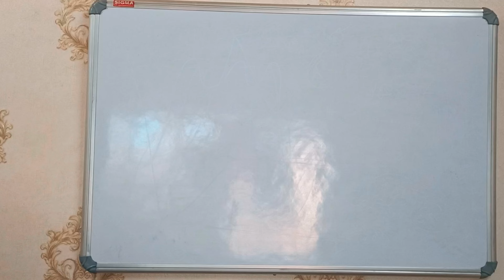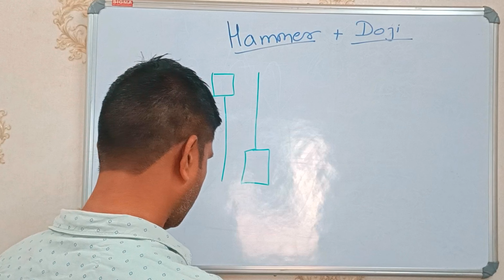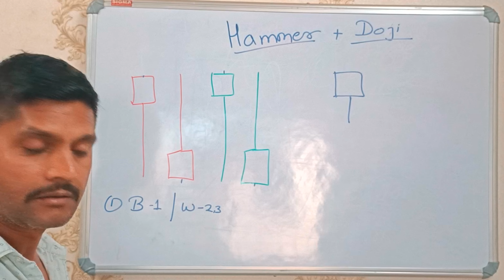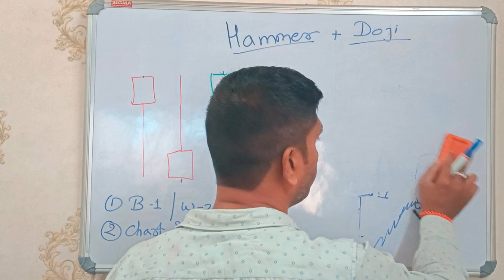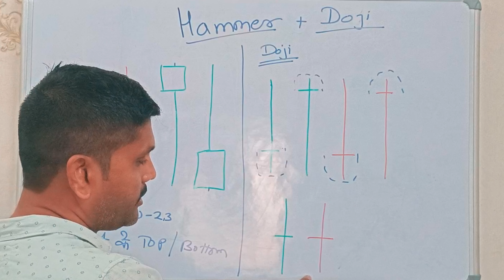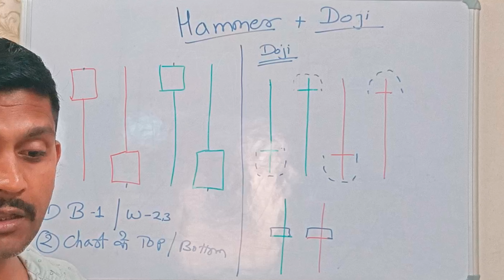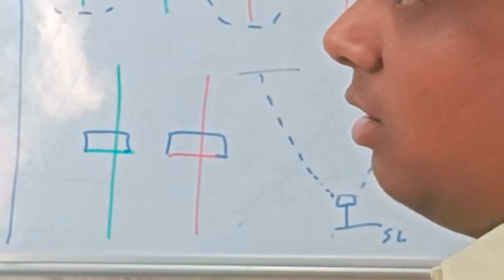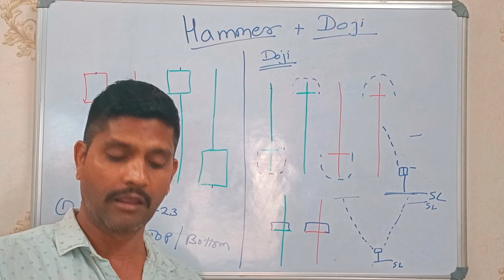HAMMER AND DOJI CANDEL | share market basics | RUDRATRADE | SHAREMARKET | HEMMER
About Video  वीडियो के बारे में

डीमेट अकाउंट खोलें
और फ्री मी ट्रेडिंग सीखे
for any Query chat with me on telegram
अगर अकाउंट ओपन और ट्रेडिंग में कोई दिक्कत या परेशानी हो तो हमारे टेलीग्राम चैनल लिंक पर क्लिक करे आपकी पूरी सहायता की जायगी
What up no 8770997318 (What up only)

share market app india
nifty prediction
nifty prediction for tomorrow
nifty live
nifty tomorrow
nifty 50
nifty stock prediction
nifty bank nifty tomorrow
nifty today
share market kya hai in hindi
share market open time
share market option chain
ADVISER
ADVISOR
ASSET
ASSET ADVISORY
ASSET CONSULTANCY
ASSET MANAGEMENT
ASSET MANAGER
ASSET SERVICES
ASSET CONSULTANTS
CAPITAL ADIVSER
CAPITAL ADVISOR
CAPITAL MANAGEMENT
CAPITAL SERVICES
CORPORATE ADVISORY
FINANCIAL PLANNER
FINCIAL PLANNING
FUND ADVISOR
FUNDMART
INDEPENDENT FINANCIAL ADIVSER
IFA
INVESTMART
INVSTMENT CONSULANCY
INVESTMENT CONSULTANCY SERVICES
INVESTMENT CONSULTANT
INVESTMENT CONSULTING

MONEY MANAGER
MULTI WEALTH INVESTMENTS
MUTUAL FUND SERVICES
MUTUAL FUNDS
PORTFOLIO
WEALTH YANTRA
WEALTH VISION
WEALTH SOLUTION
WEALTH PLANNER
WEALTH MANAGER
WEALTH MANAGEMENT
WEALTH MAIL
WEALTH INVESTMENTS
WEALTH EXPRESS
WEALTH CREATOR
WEALTH CONSULTING
WEALTH CONSULTANTS
WEALTH CONSULTANCY
WEALTH CHANAKYA
WEALTH CARE
WEALTH ADVISORY SERVICES
WEALTH ADVISORY
WEALTH ADVISER
WEALTH ADVISOR
WEALTH
PRIME WEALTH
PORTFOLIO SERVICES
PORTFOLIO MANAGER
PORTFOLIO MANAGEMENT
PORTFOLIO CONSLTANTS
PORTFOLIO CONSLTANCY
PORTFOLIO ADVISORY

BONUS
BOUS SHARE
DIVIDEND